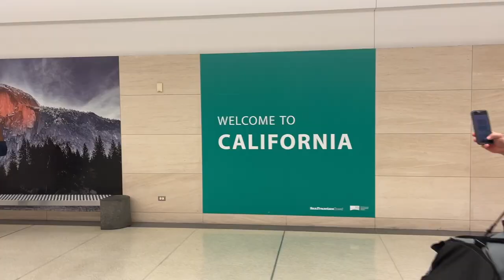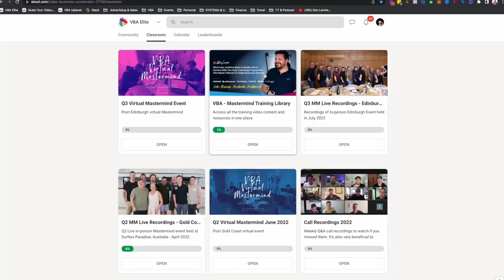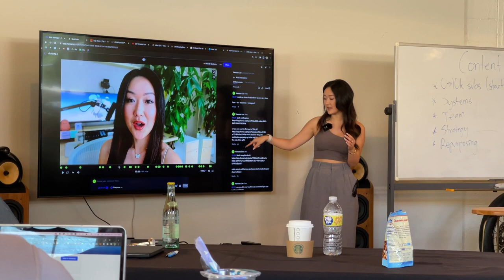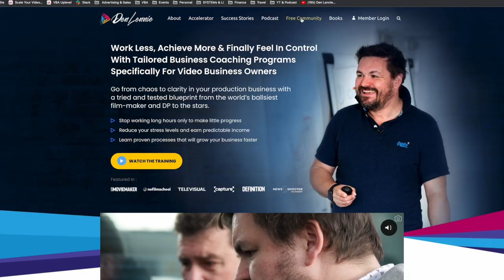Why I spent over $50k on my own business education in 2022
Video business owners are always looking for ways to work less, achieve more, and feel in control. That's why we offer tailored business coaching programs specifically for them.

Whether you're looking to make a change in your current business or you're just starting out, we can help you achieve your goals.

Schedule in a call with me to see if we can help you

Check out our case studies to see how other video business owners have found fulfilment both creatively and financially.

Our goal is to help video business owners succeed in their businesses and reach their goals. If you're a video business owner, we can help you achieve your potential.